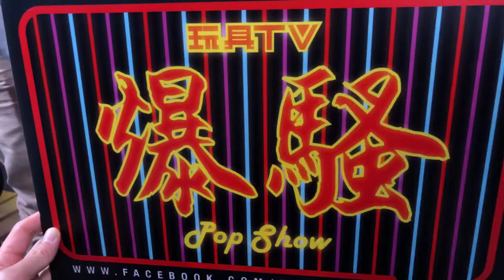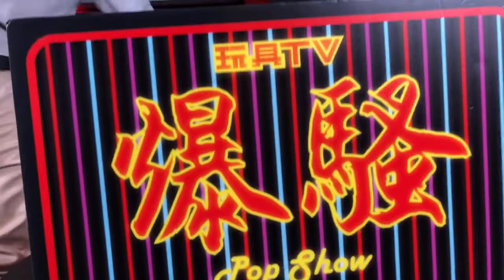TOYSTV S9 E5 P9「爆玩具」DID 1/6 WWII German Communication 3 WH Radio Operator – Gerd Unbox